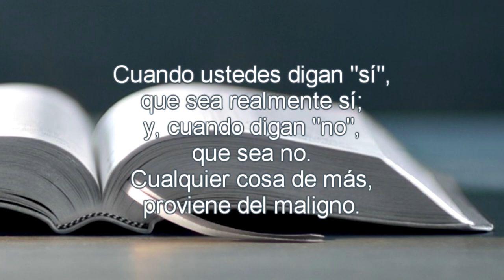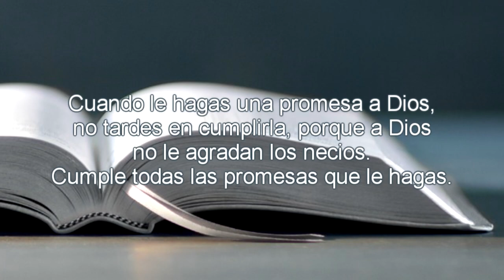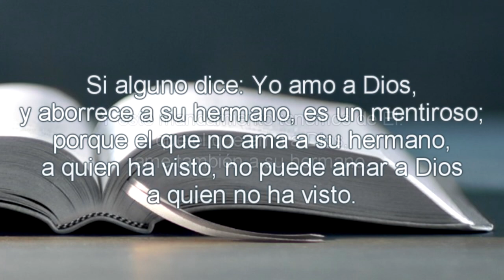¡Otra vez tarde...! - Reflexión con Delson Morales | Emisora Nuevo Continente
Reflexión Diaria con Delson Morales para este jueves 22 de agosto